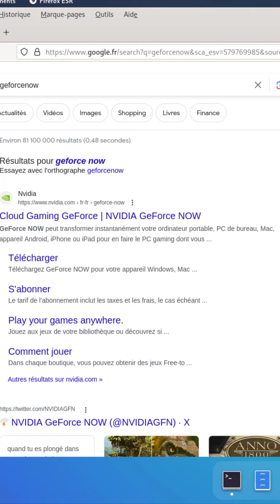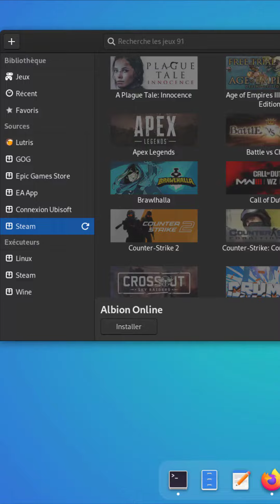Possible de jouer sous linux?